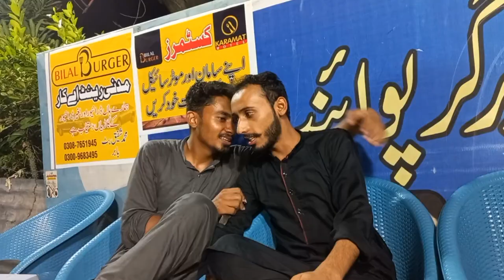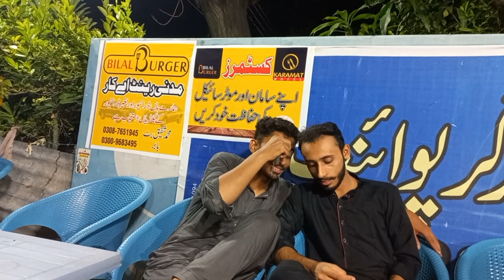har tarf dond hi dond 😶‍🌫️🤣by || (mohsin raza vlog)